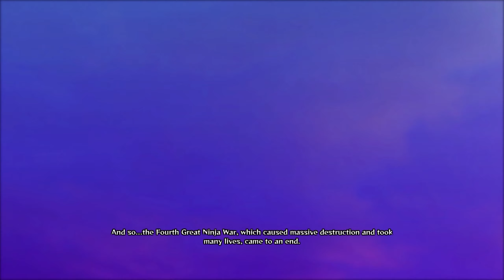Naruto Ultimate Ninja Storm 4: #9 (Asura and Indra) (Story Mode)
Getting close to the end folks! This series has been quite enjoyable. I hope it has also been an enjoyable journey for you so far as well.

This episode introduces background information about how Naruto and Sasuke's  origin actually came to be. Obito awakens from his unconscious state and tries to go help the fight against a newly awakened enemy, the mother of all chakra. This newfound enemy's name is Kaguya Otsusuki, and she isn't very happy with the way the world has progressed without her. She suddenly sees her children of the past inside Naruto along with Sasuke, but what does this mean exactly? Obito jumps in to help them in an attempt to repent for every evil thing he's done to the world. Will Team 7 along with Obito have what it takes to take down this monstrous evil, or will everything be obliterated and taken back over by Kaguya?